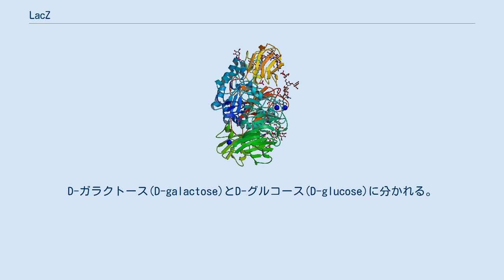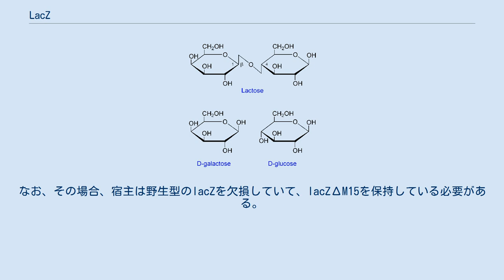LacZ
図２．ラクトースの開裂。
D-ガラクトース(D-galactose)とD-グルコース(D-glucose)に分かれる。
先頭のDはD体であることを示し、生体中の糖質は全てD体である。
切断されるのは酸素を架けるβ-1,4結合。
 lacZ（ラック・ゼット）は大腸菌のラクトースオペロンを構成する遺伝子の一つ。
レポーター遺伝子の一つとして古くから使用されている。
開始コドンから終止コドンまで約3 kbpの長さで、β-ガラクトシダーゼ（LacZ、β-ガラクトシデースとも）をコードする。
β-ガラクトシダーゼはラクトースを分解する酵素で、分子量116 kDaである。
四量体として機能し、ラクトースをグルコースとガラクトースに加水分解することで、大腸菌がラクトースを栄養源として使用することを可能とする。
また、一部の反応では異性化酵素としてグリコシド交換反応によりラクトースの位置異性体、アロラクトース（1-6-O-β-ガラクトピラノシル-D-グルコース）を作る。
このアロラクトースがラクトースオペロンの直接の誘導因子インデューサーとして機能する。
 5-ブロモ-4-クロロ-3-インドリル-β-D-ガラクトピラノシド (X-gal.) を基質とする反応では青色を呈する不溶性産物ができるため、β-ガラクトシダーゼ活性の指標として用いられる。
 lacZΔM15（ωフラグメントをコードしている）はlacZの対立遺伝子の一つで、その産物はアミノ末端付近の11-41 アミノ酸配列を欠失する。
この欠失蛋白質は二量体化できるが四量体化できないため、β-ガラクトシダーゼ活性を持たない。
 lacZαはLacZタンパク質のアミノ末端 50 a.a.程度をコードする。
この遺伝子産物はωフラグメントとヘテロ四量体を作ることにより機能を相補できる。
 lacZ遺伝子全体を使用する場合と比べてより小さい断片で済むため、ブルーホワイトセレクションでベクター側に使用されるのはこのαフラグメントである。
なお、その場合、宿主は野生型のlacZを欠損していて、lacZΔM15を保持している必要がある。